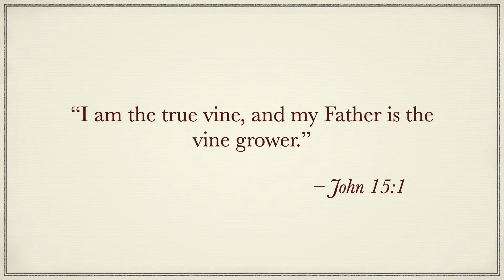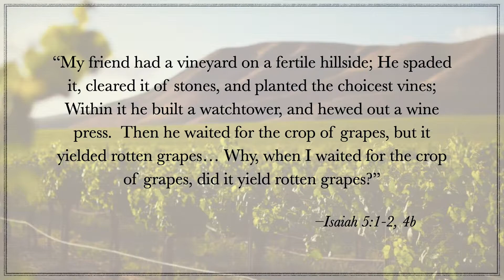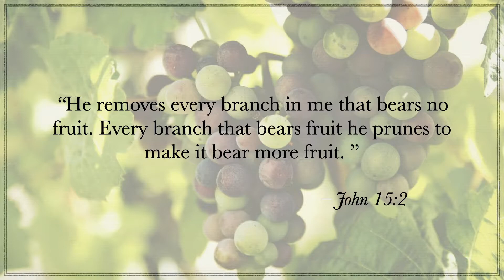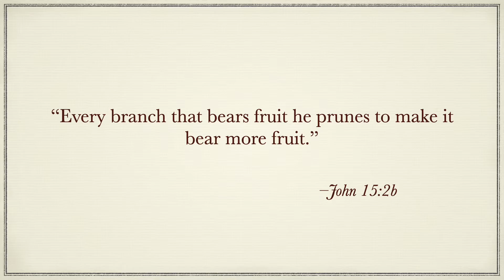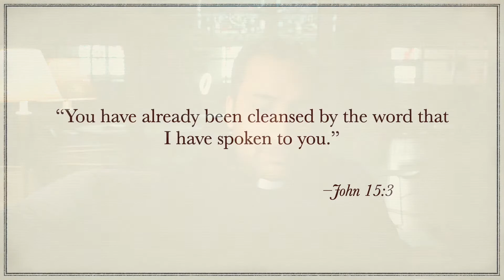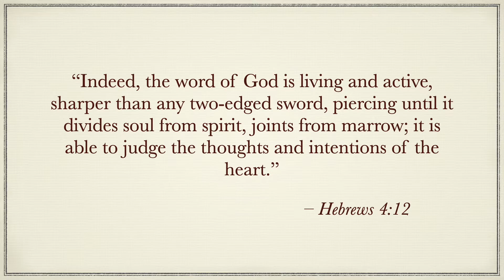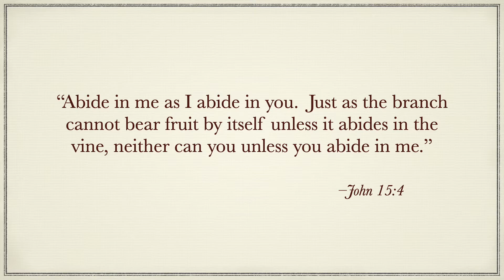I Am the True Vine: Remain in Me as I Remain in You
In this, the last session of our Bible Study series on the I am sayings of John's Gospel, we'll be taking a closer look at Jesus' statement, "I am the true vine and my Father is the vine grower" (John 15:1) This teaching is a kind of mini parable, where Jesus uses ordinary things (vines, branches, farmers and fruit) to point to deeper, kingdom realities.

If the vine grower is God and Jesus is the vine then, we, the disciples of Jesus are the branches that grow from the vine.  The fruit, likewise, can be seen as the good works that we do: acts of self-sacrificial love that are proceed from a true and living faith.  But how do we, as branches, remain grafted to the vine?  How do we remain in Jesus as he remains in us?  That's the chief question that we'll be exploring towards the end of this Bible Study.

1 I am the true vine, and my Father is the vinegrower. 2 He removes every branch in me that bears no fruit. Every branch that bears fruit he prunes[a] to make it bear more fruit. 3 You have already been cleansed[b] by the word that I have spoken to you. 4 Abide in me as I abide in you. Just as the branch cannot bear fruit by itself unless it abides in the vine, neither can you unless you abide in me.